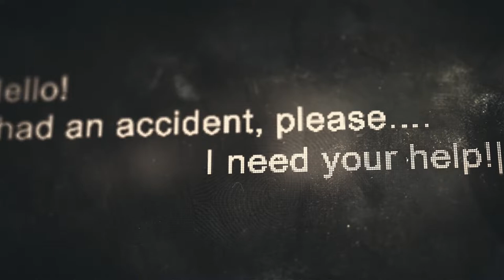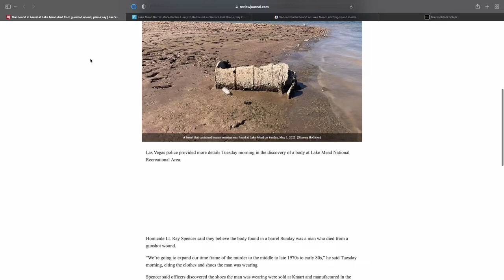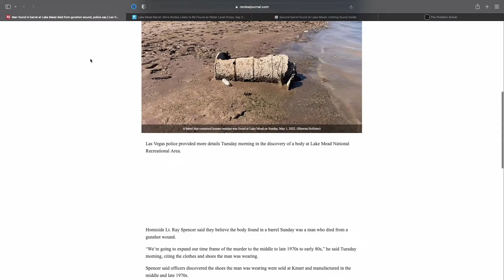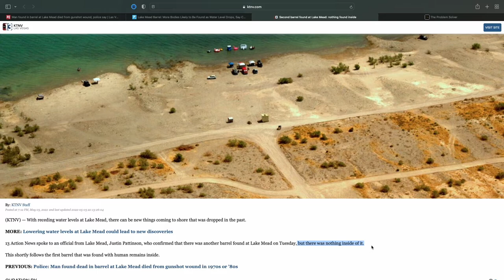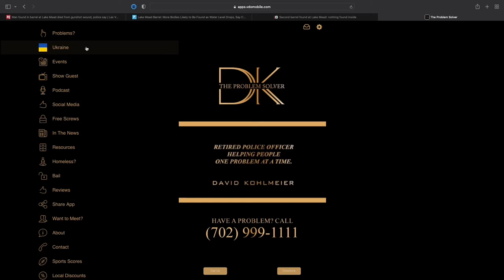John Pierson, Expert Diver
The Problem Solver's interview John Pierson, the diving expert about the recent findings at Lake Mead.